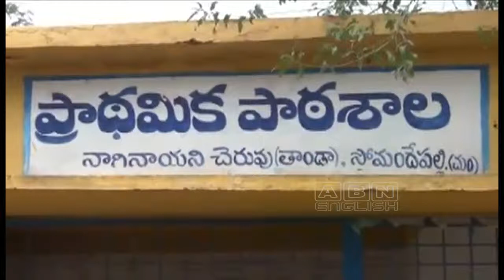A village of Government employees! | ABN English